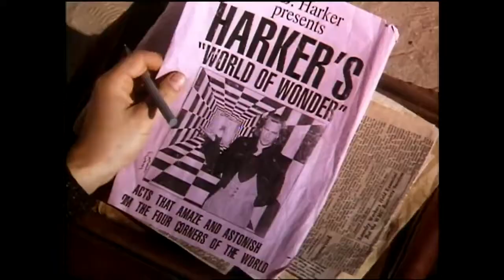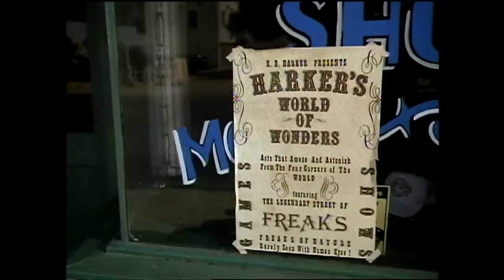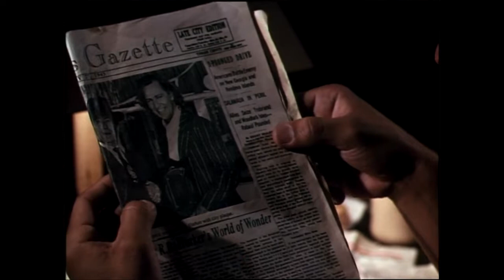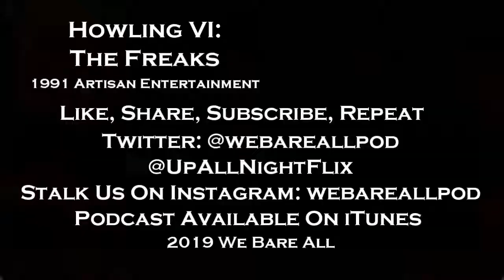Filling The Gaps: Howling VI: The Freaks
It's time to hit the carnival and this time we get a vampire for extra value. From 1991 it's Howling VI: The Freaks. Directed by Hope Perello the film stars, Brendan Hughes, Michele Matheson, Sean Sullivan, Antonio Fargas, Carol Lunley, Jered Barclay, Bruce Payne, and Deep Roy.